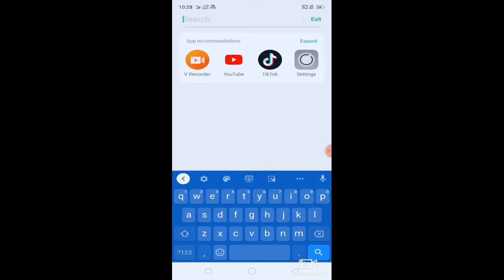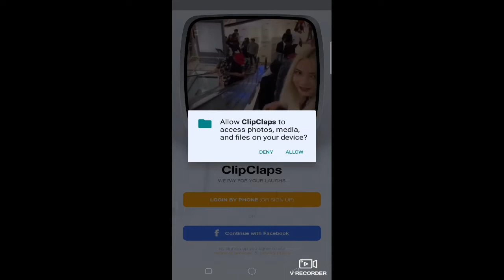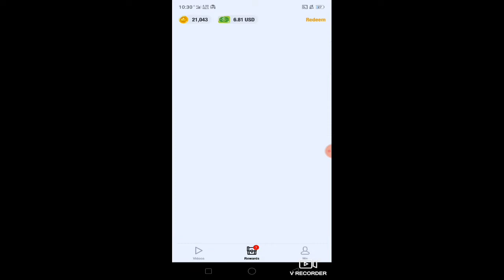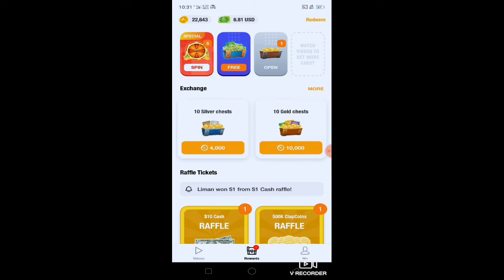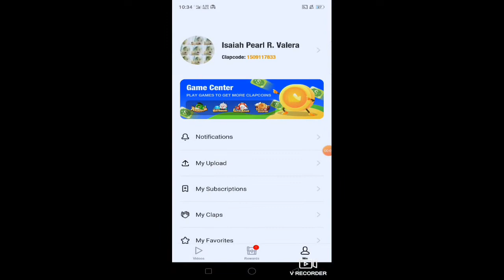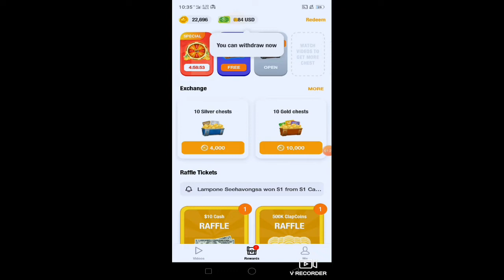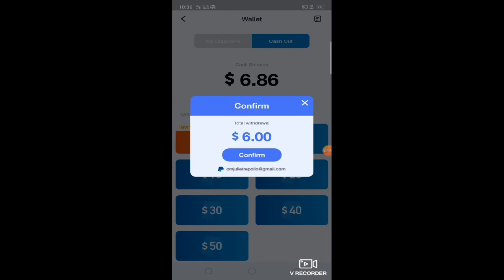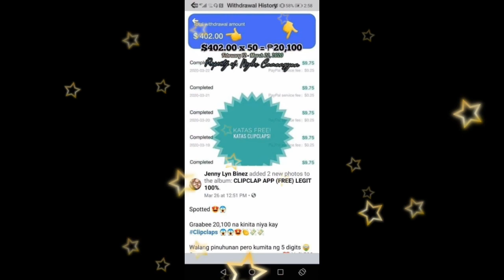HOW TO EARN MONEY IN CLIPCLAPS FOR FREE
❌Walang Puhunan!
✔Earn as much as you can!
✔Pag Register mo palang may 2$ ka agad, at pwede mo na agad itong mapayout!

✔️WATCH VIDEOS
  -to earn FREE CHEST
✔️PLAY GAMES
  - CLIPCLAP COINS 100K ( 1$ )
  - MORE RAFFLE TICKETS
  - DOLLARS
✔️OPTIONAL INVITE

FOLLOW THE STEPS PARA MAKA CLAIM NG FREE 1$! YES FREE PO!!!

💗Follow Steps para makapagsimula 👇👇

1. Search 'CLIPCLAPS' sa Google/ Playstore

2. DOWNLOAD/INSTALL the App

3. Sign Up using Facebook (hindi po number)

4. After mag Sign up CLICK "REWARDS" sa bandang baba.

5. Pagkatapos i'Click ang Rewards Click "REDEEM" sa bandang taas sa Right Side.

6. Ilagay mo ang REDEEM CODE na ito para makakuha ka ng 1$: 👇👇copy paste mo para madali
📍 11U54F86

7. Pwede kana agad mag Payout! kapag may available cash balance kana ☺️💸

8. No Redeem Code, No Payout kaya need mo ito ilagay.

❌NO REDEEM CODE
❌NO 1$

REDEEM CODE:
📍 11U54F86

‼️ TAKE NOTE: PAYPAL LNG ANG CASH OUT !!! WLANG DIRECT  GCASH O REMMITANCE!!

KUNG WLANG PAYPAL AT GCASH SIMPLY DOWNLOAD NG APP .. CREATE NG ACCOUNT.. 🙋‍♀️🙋‍♀️

💗HAPPY EARNINGS💗